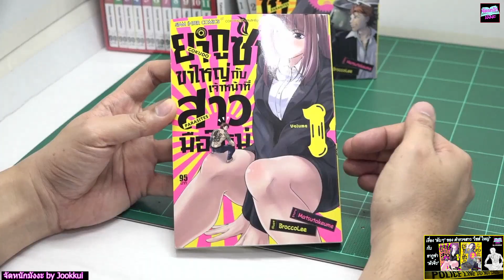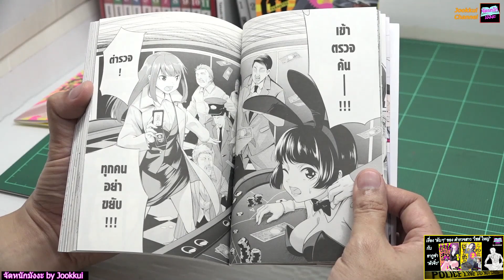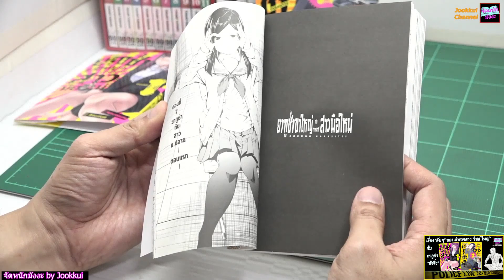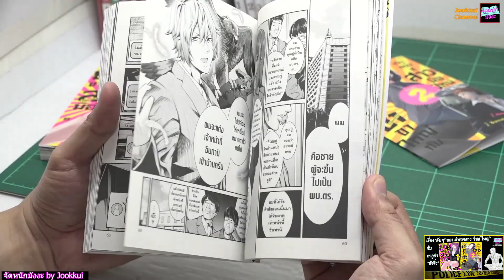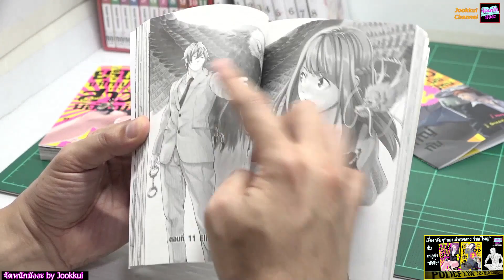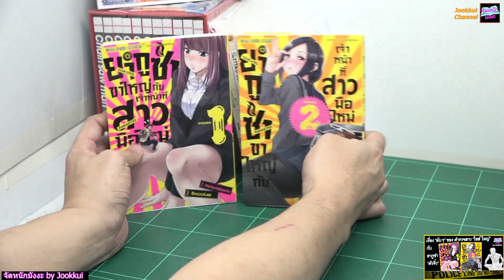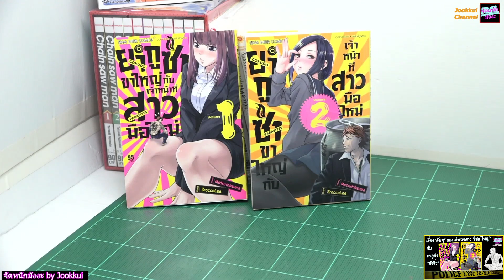ยากูซ่าขาใหญ่กับเจ้าหน้าที่สาวมือใหม่ รีวิว มังงะ สายกาว มีเซอร์วิส | จัดหนักมังงะbyJookkui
ยากูซ่าขาใหญ่กับเจ้าหน้าที่สาวมือใหม่ รีวิว มังงะ สายกาว
มีเซอร์วิส | จัดหนักมังงะbyJookkui

ผู้เขียน: BUROKKORII
สำนักพิมพ์: สยามอินเตอร์คอมิกส์ / Siam Inter Comics

ชินทานิ ไม ตำรวจประจำ สน.คิตะอากาบาเนะ
ถูกให้เข้าสังกัด "หน่วยป้องกันและปราบปรามกลุ่มผิดกฏหมาย"
ชินทาริสะกดรอยตาม "มิคุโระ โชโกะ" นายใหญ่กลุ่มยากูซ่า
ที่เชี่ยวชาญด้านการต่อสู้ เป็นที่เลื่องลือภายในเขต าน.
ทว่าไม่รู้ด้วยเหตุผลใดก็ตามจู่ๆ มิคุโระที่อยู่เบื้องหน้าชินทานิ
ก็แสดงท่าทางปวดร้าวและตัวหดลงจนสูงแค่ 20 เซนติเมตร!!?
ที่พึ่งเพียงคนเดียวของมิคุโระคือชินทานิที่อยู่ตรงหน้า — ..
นี่คือเรื่องราวสุดแสนจะไม่น่ายินดีในประวัติศาสตร์ของตำรวจ!?
เรื่องคอเมดี้การอยู่ด้วยกันอย่าง "ลับๆ" ไร้ศีลธรรมของยากูซ่าผู้เป็นเลิศ
ด้านต่อยตี "ตัวกระจ้อย" และตำรวจสืบสวนสอบสวนขี้กลัว "อกมหึมา"
ได้เปิดม่านขึ้นแล้ว!!